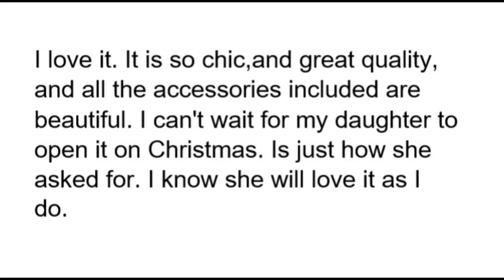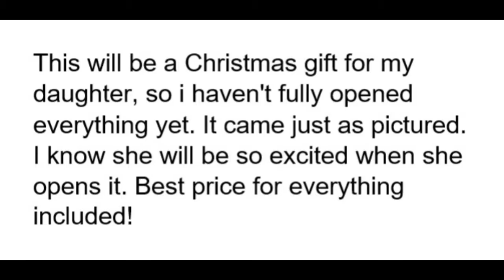Fujifilm Instax Mini 9 Instant Camera Ice Blue + Fuji Instax Film Twin Pack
A compact instant film camera, the ice blue instax mini from Fujifilm has been updated for selfie shooters and features a range of convenient controls for producing credit card-sized prints.Read more by visiting the link. Thanks.